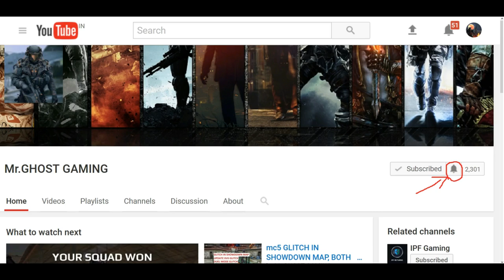MC5-IS IT KNIFING HACK ? PART #2,JUDGEMENT KNIFING,FUN MATCH WITH PRO'S,KNIFING HACK #2